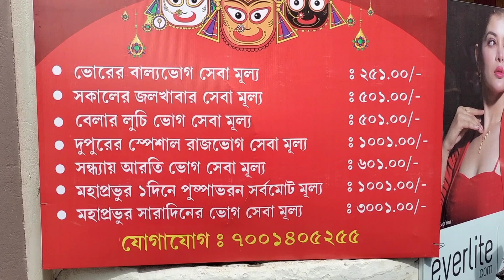Bipod taruni kichu achar onusthan || jogonnath deber masir barir vog prapti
aj bipod taruni pujor kichu video apnader sathe share korlam r sathe jogonnath deber masir bari voger proshad dorshon korlam etay apnader sathe share korlam valo lagle like comment share korben.